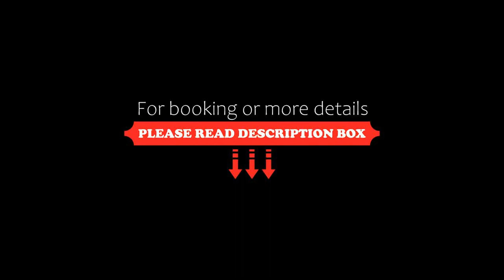HAN & DANIEL VILLA BOUTIQUE, Siem Reap, Cambodia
About Property:
Nestled within private gardens on Bakheng road in Sala Kanseng Village, HAN & DANIEL Villa Boutique offers accommodations away from the hustle and bustle of Siem Reap. Guests can relax at the outdoor swimming pool, sample meals at the in-house restaurant or enjoy drinks at the pool bar and coffee shop. Free WiFi is available throughout the property.
HAN & DANIEL Villa Boutique is a 5-minute drive from Phsar Chas (Old Market), Angkor Night M...
Property Type: Hotel
Address: Sala Kanseng, Khum Svay Dangkum, Siem Reap, Cambodia
Searching For
1. HAN & DANIEL VILLA BOUTIQUE - Siem Reap - Cambodia
2. HAN & DANIEL VILLA BOUTIQUE - Siem Reap - Cambodia Address
3. HAN & DANIEL VILLA BOUTIQUE - Siem Reap - Cambodia Rooms
4. HAN & DANIEL VILLA BOUTIQUE - Siem Reap - Cambodia Amenities
5. HAN & DANIEL VILLA BOUTIQUE - Siem Reap - Cambodia Offers and Deals
Audio Credit:
Track Title: Reasons To Hope
Artist: Reed Mathis